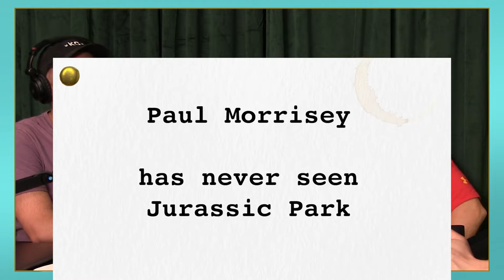Paul Morrissey Has Never Seen Jurassic Park | Never Seen It | Full Episode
Paul Morrissey (Letterman, Late Late Show, his new album Ice Cream vs Everything) has never seen Jurassic Park, but he rewrote it and we read his script.

Paul has a jam of a time writing what he probably thinks happens in Jurassic Park. Kyle, despite the entire conceit of the show, cannot believe Paul hasn't seen it.

Kyle and Paul are joined by Adam Newman.

Listen to every episode of the podcast!